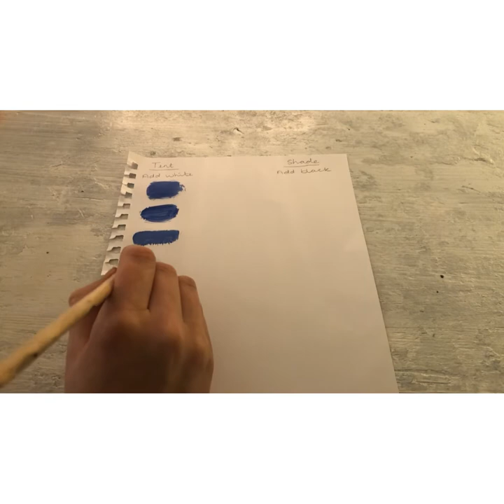Primary, secondary and tertiary colours. Making tints and shades.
Follow the steps to learn how to mix paints to make secondary and tertiary colours and how to create tints and shades of colours.